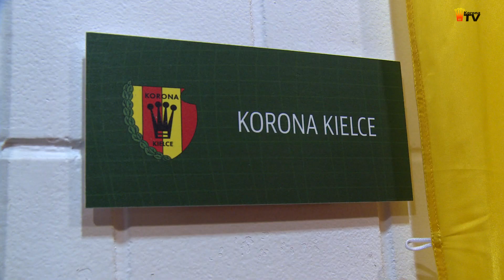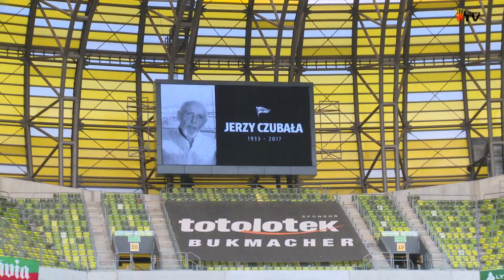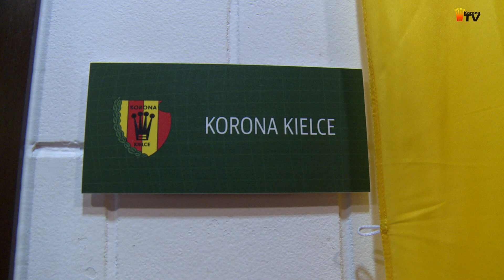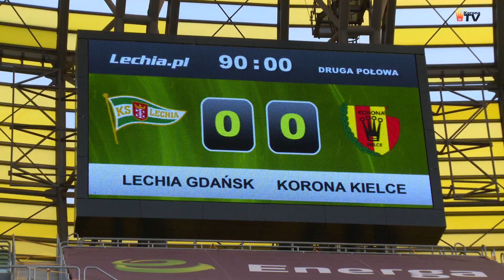Lechia Gdańsk - Korona Kielce 0:0 - kulisy meczu (14.05.2017 r.)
Za Koroną kolejne bardzo dobre spotkanie w grupie mistrzowskiej! Zapraszamy do obejrzenia kulis meczu z ostatniego, wyjazdowego starcia z Lechią Gdańsk. Przed pierwszym gwizdkiem Jakub Żubrowski dość sarkastycznie zapowiadał, że byłoby przykro zepsuć gospodarzom niedzielę... Możemy powiedzieć, że w pewnym sensie się to udało zrealizować!